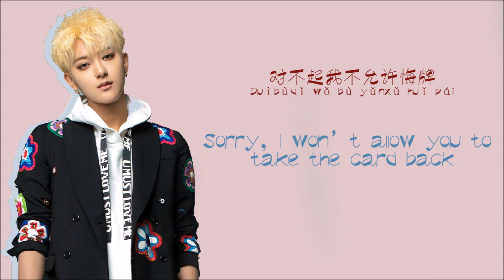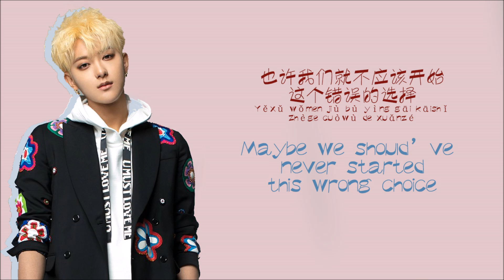[ENG SUB] 黄子韬 Huang Zitao (Z.TAO): Collateral Love (w/ Chinese and Pinyin)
collateral love by z.tao AKA THE ONE WITH THE REALLY FREAKING HIGH NOTE ajdhfaiwbdsiva;sdvg

and i am still freaking out over taohan and layhan interactions byeeee

zitao collateral love
zitao collateral love
zitao promise
zitao promise